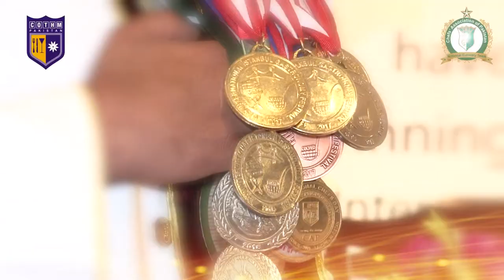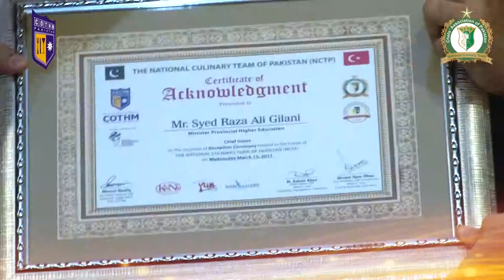nctp avari hotel promo